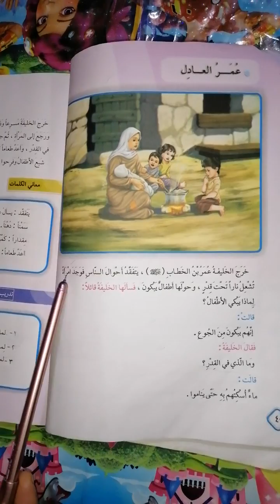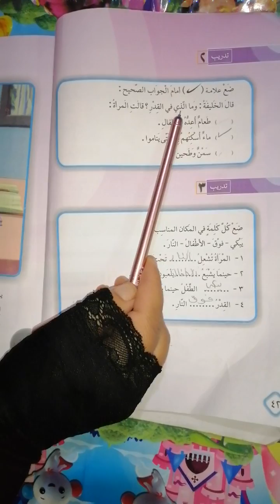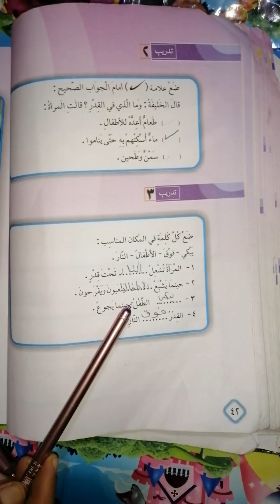القراءة العربية للصف الثالث الابتدائي (عمر العادل) صفحة ٤٠